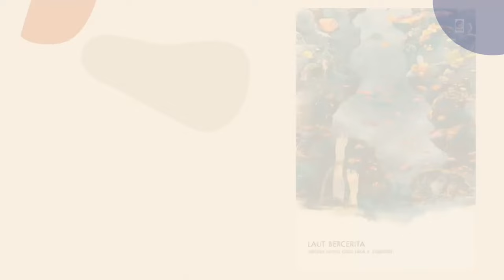LAUT BERCERITA (Part 1) || NOVEL SEDIH || Audiobooks Bahasa Indonesia || Cerita Sebelum Tidur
Laut Bercerita karya Laila S. Chudori mengisahkan tentang kisah Laut Biru beserta teman-temannya yang diculik dan disekap oleh orang-orang tak dikenal. Siksaan demi siksaan tak manusiawi mereka rasakan berbulan-bulan selama penyekapan. Keluarga, cinta, persahabatan, pengkhianatan akan kita temui dalam buku ini.